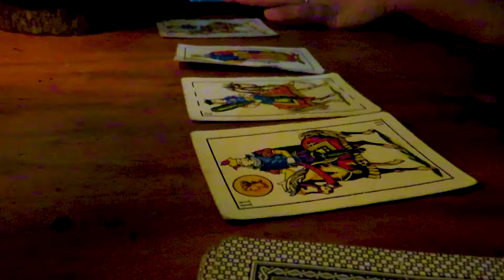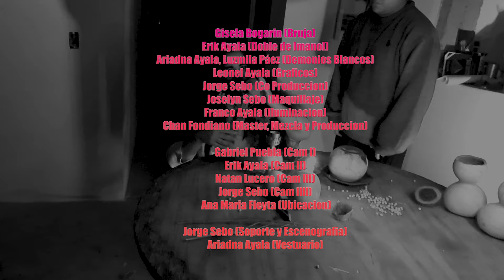NI CON BRUJERIA - Imanol (VideoOficial) Pte. Derqui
Gracias a todos los que fueron participes en este video.

"NI CON BRUJERIA" representa a aquellos que están siendo sometidos a maldiciones causadas por brujos en busca de cumplir su trabajo según lo pidieron a quien responde.

Mas allá de todo lo que se expresa en el video y mismo en la letra, siempre dejo en pie que nada podrá nunca tocar a un Hijo de Dios.

(La instrumental no me pertenece, créditos a quien corresponda)